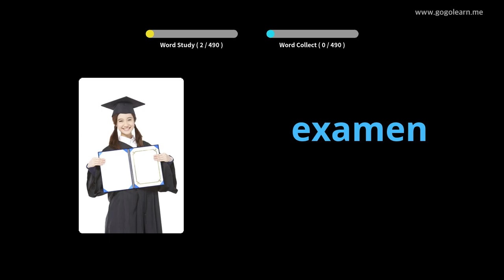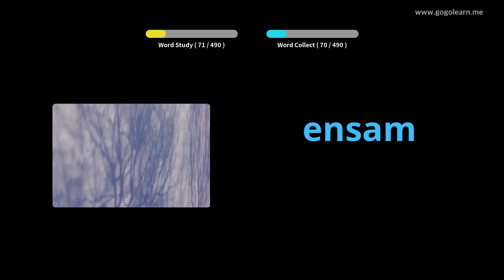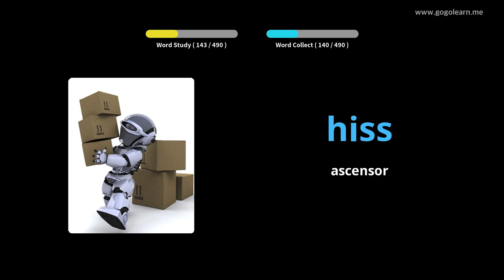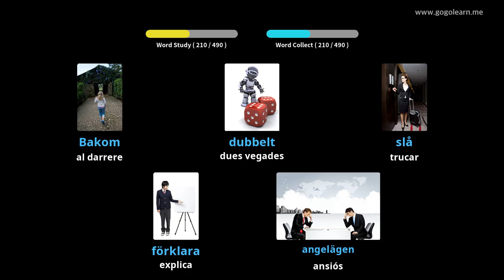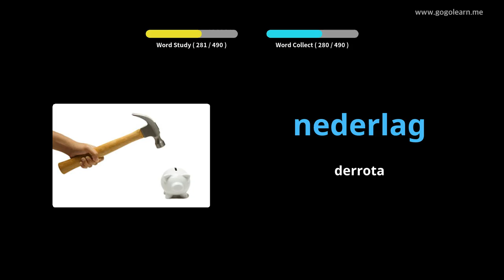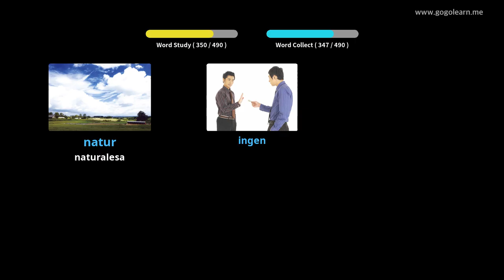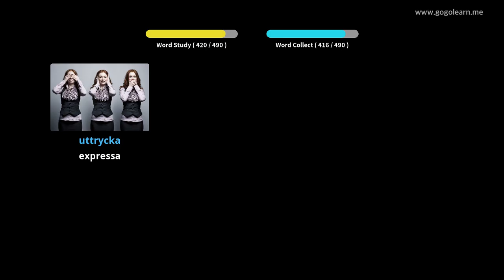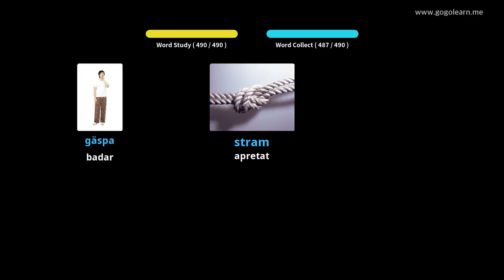Vocabulari Suec Escola Bàsica | Golearn